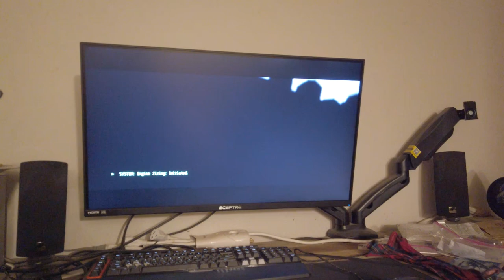Alien Swarm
They are shwarmin.